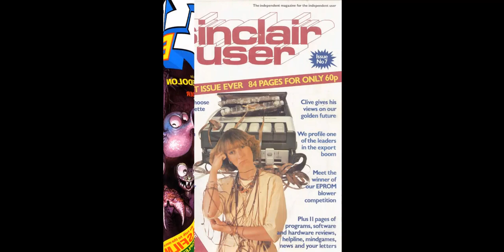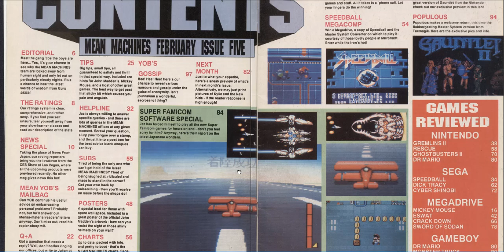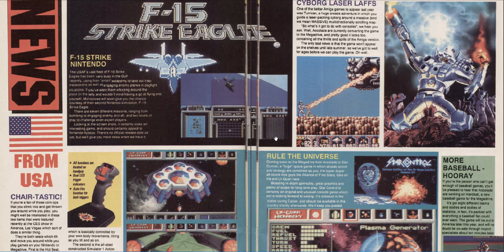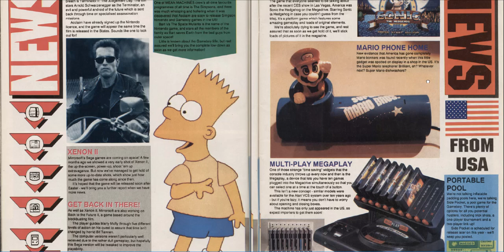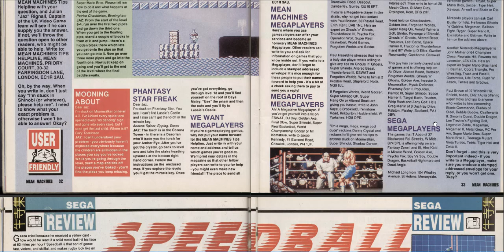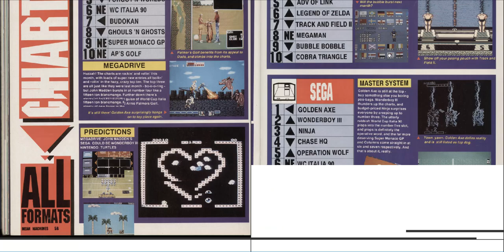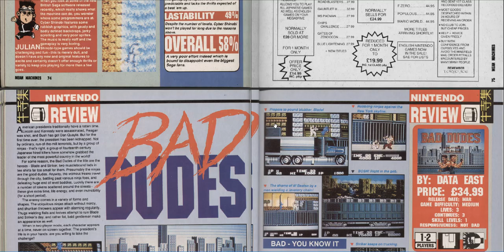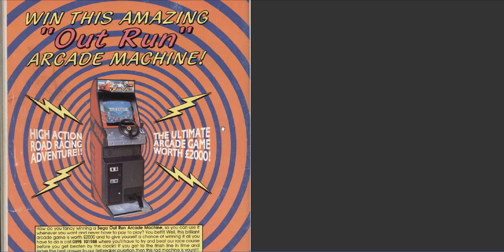Computer & Video Game Magazines - "Mean Machines"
This week I take a look at classic multi-console magazine "Mean Machines".